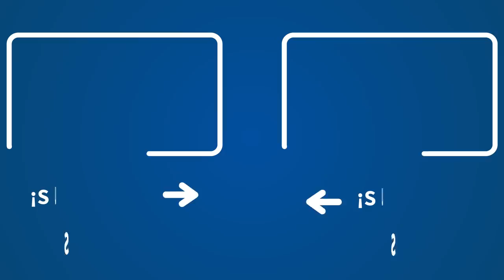Herrera: “La ventaja del CIS de Tezanos es que se sabe antes de que lo publiques”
Carlos Herrera, director y presentador de 'Herrera en COPE', analiza el último CIS y su credibilidad así como el arranque de la campaña electoral con las listas de los candidatos asesinos de ETA en Bildu.